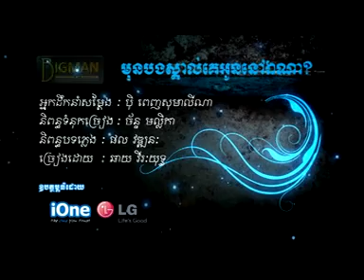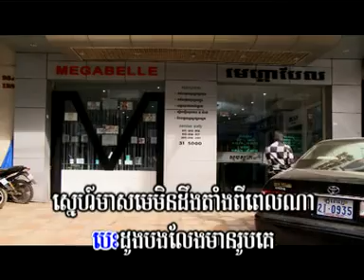[MV] Mun bong skoil ke oun nov ena by Chay Virakyuth